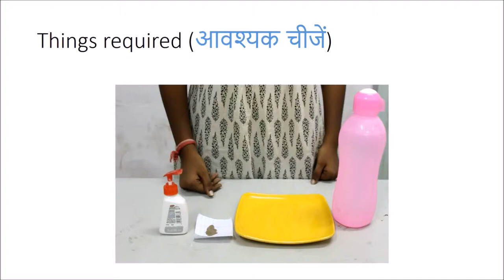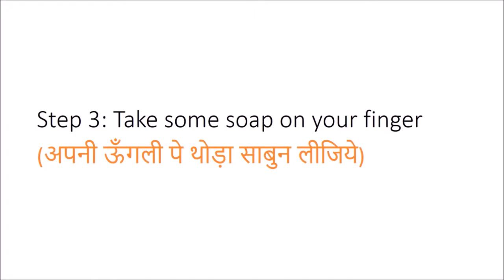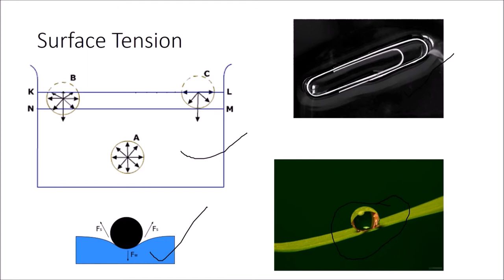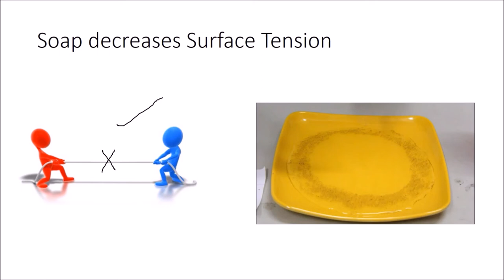Effect of Soap on Water Surface (पानी की सतह पर साबुन का असर)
Observe the magic when you dip a soap-covered finger in water. And understand a new form of force, Surface Tension.

Experiment performed by: Madhu Varsha
Voice-over by: Yash Sanghvi